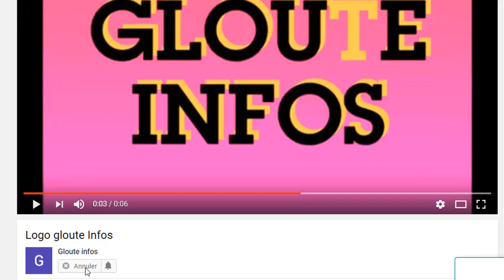Ouattara frappé par un grand malheur! Guillaume Soro trahir a nouveau Laurent Gbagbo voici la vérité